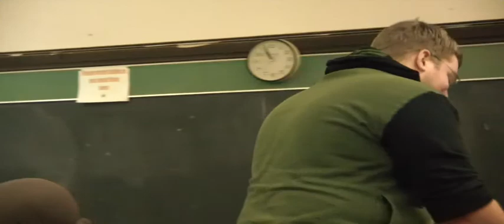Toledo CAC 2.2.10 8